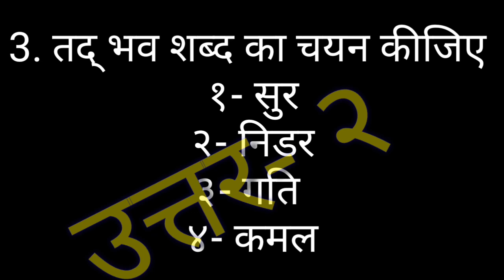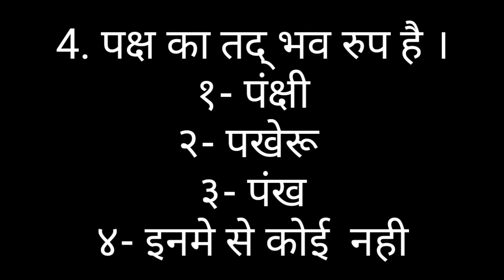Pankaj by Hindi Hindi by pankaj parmar Hindi Hindi Hindi Hindi Hindi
Hindi by pankaj parmar Hindi Hindi Hindi by pankaj parmar Hindi by pankaj by Hindi